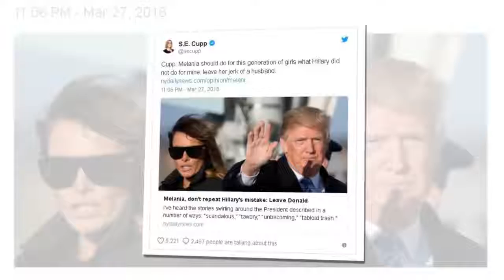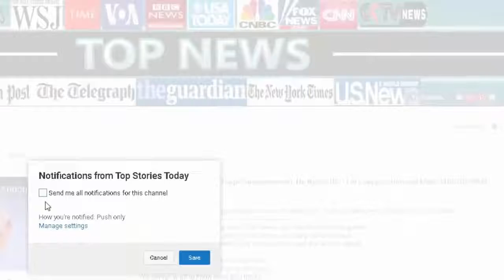Melania Just Made Surprise Visit – Popped In On Someone Who Was Definitely NOT Expecting I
Top Stories Today - Melania Just Made Surprise Visit – Popped In On Someone Who Was Definitely NOT Expecting It.

Source: Melania Just Made Surprise Visit – Popped In On Someone Who Was Definitely NOT Expecting It Even though the mainstream media is dead set on attacking her for.

Source & content : Melania Just Made Surprise Visit – Popped In On Someone Who Was Definitely NOT Expecting It Even though the mainstream media is dead set on attacking.